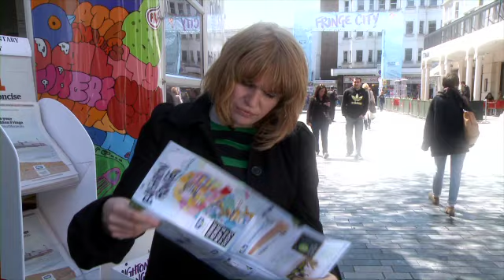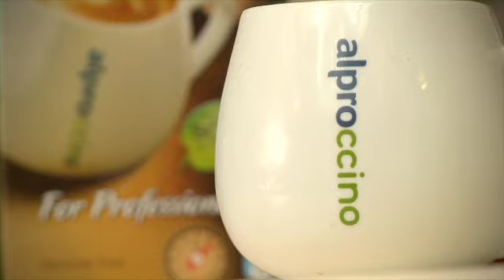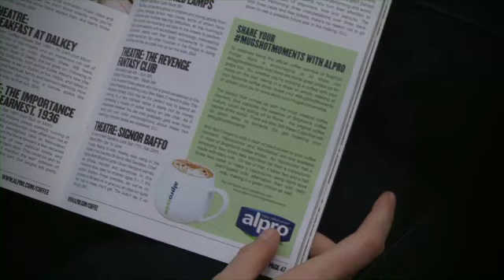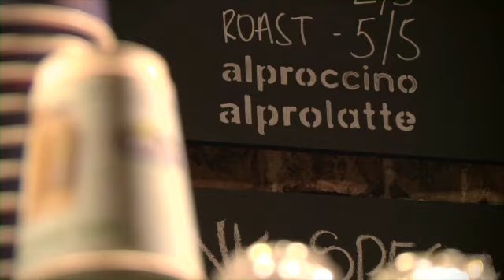Alpro Brighton Fringe Festival